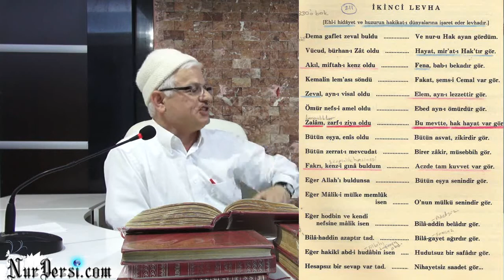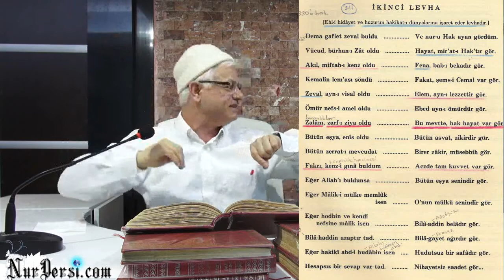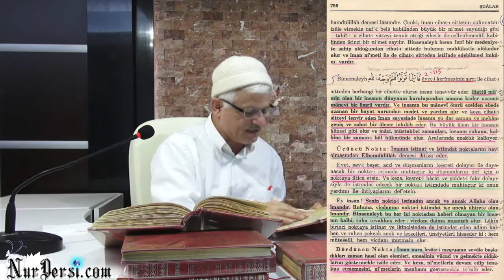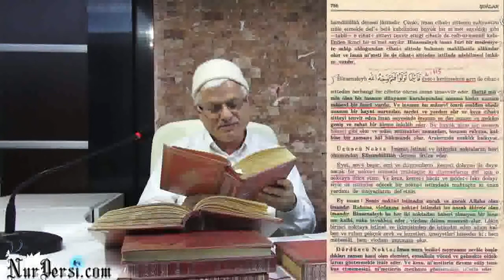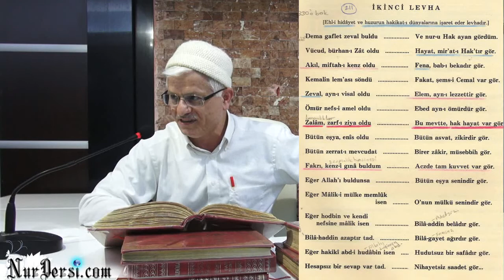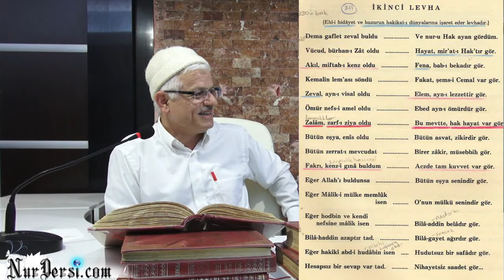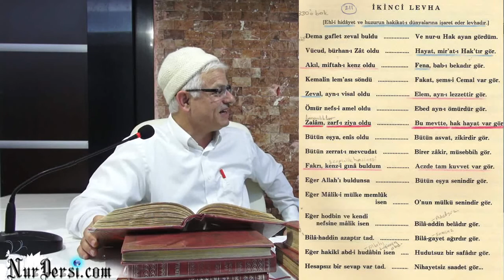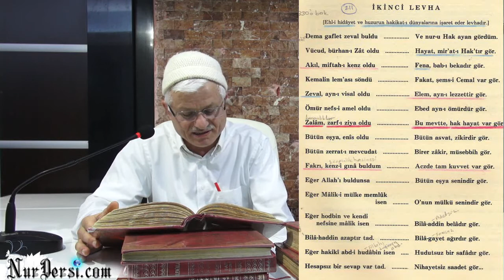Şuan Ölü Olmadığından Emin misin?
Şuan Ölü Olmadigindan Eminmisin?